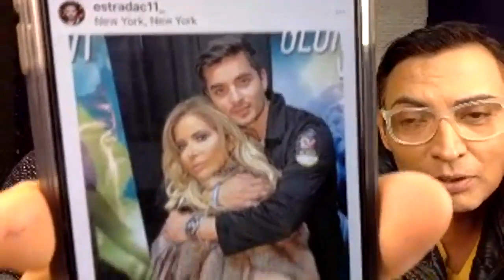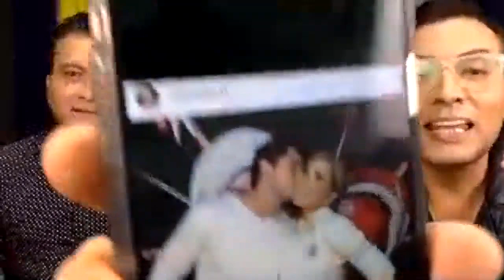¡CHRISTIAN ESTRADA CARIÑ0S0 TAMBIEN CON GLORIA TREVI!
Te presentamos imágenes de Christian Estrada, con Gloria Trevi y la guapa Ana Barbara.